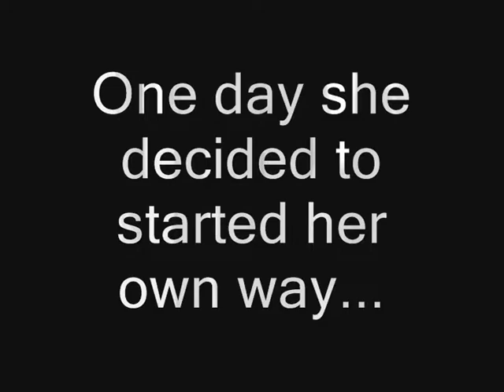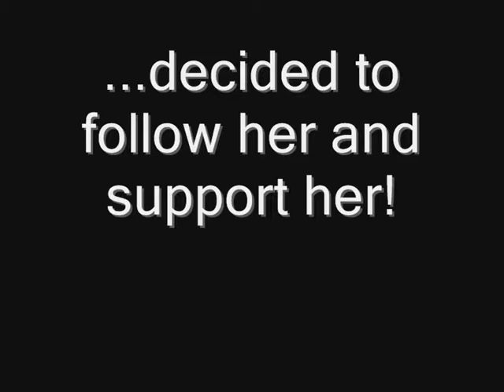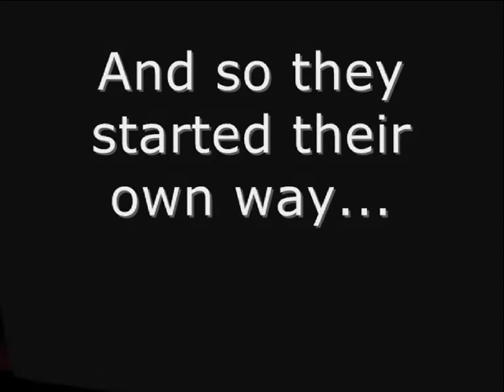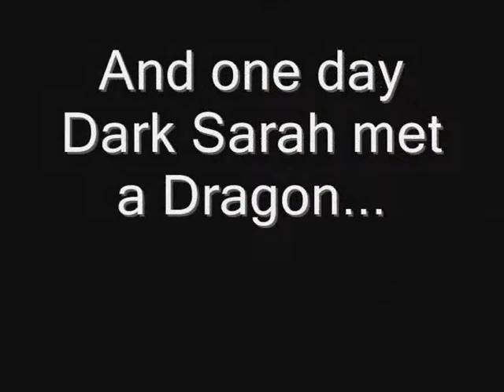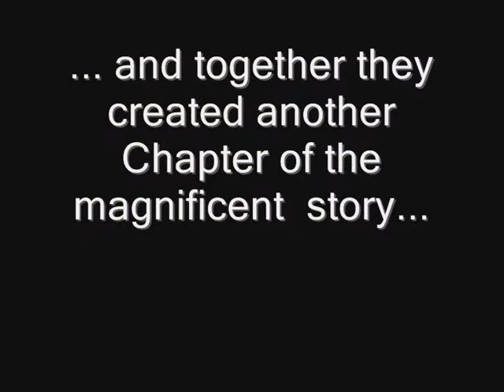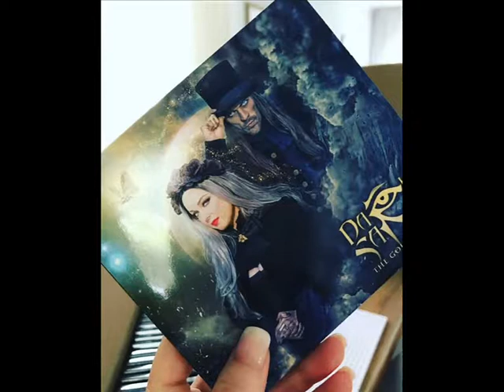Dark Sarah - Sweet Memories (fanvid)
My new, at this time, a little big fan video dedicated to Dark Sarah and Dragon! All photos that I used in taken
I made it from big love to JP and Heidi (not for money!!!) and I not own any that I used in this video!